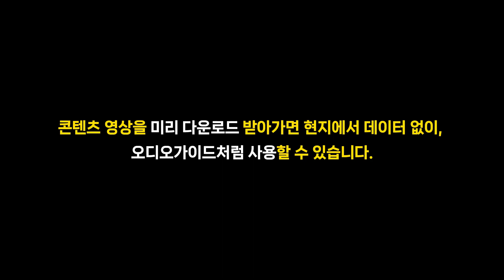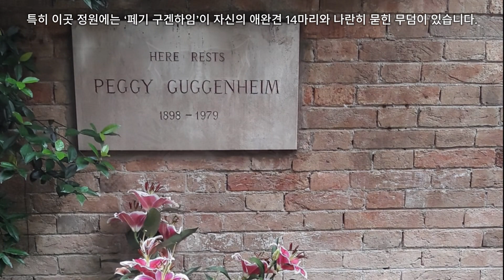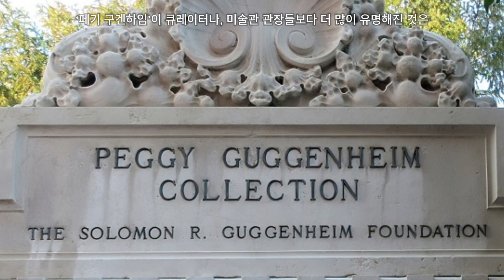베네치아 지식여행 04_베네치아에서 가볼만한 추천 미술관 2곳! - 이탈리아여행, 베네치아 자유여행, 베네치아 추천 코스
이탈리아여행, 베네치아 자유여행, 베네치아 여행 코스, 베니스 여행 가이드-
베네치아 지식여행 04_ 베네치아에서 가볼만한 추천 미술관 2곳입니다. 14세기~18세기  '베네치아파' 거장들의  작품을 시대순으로 볼 수 있는 아카데미아 갤러리와  '페기 구겐하임'의 컬랙션, 20세기 입체파 거장들의 작품을 모아놓은 피렌체 유일의 현대미술관 '페기 구겐하임 미술관'에 대한 가이드와 주요작품 해설입니다.

00:00 인트로
00:13 아카데미아 갤러리 가이드 해설
01:35 아카데미아 갤러리_주요작  '조르조네'의 '폭풍우' 작품해설
02:22 아카데미아 갤러리_주요작 '티치아노'의 '피에타' 작품해설
03:12 페기 구겐하임 미술관 주요작품과 '페기 구겐하임'의 생애 해설

성우가 들려주는 이탈리아 베네치아의 역사와 문화, 예술로 향하는 여행, 꿈같이 아름다운 도시 베네치아를 돌아보며 물위에 떠 있는 환상적인 도시를 경험해 보세요.

이탈리아 베네치아는 마치 영화나 게임속에 들어와 있는 듯한 착각이 들 정도로 현실감이 없는 신비하고 아름다운 도시이자 문화를 가진 곳입니다. 베네치아의 운하들 주변으로 늘어선 아름다운 건축물들과 예술작품을 찾아보세요.

각 도시마다 여행자의  제한된 여행시간과 일정에 도움이 될 수 있도록 가능한 도보코스와 외곽코스를  나누어 추천코스 순서대로 콘텐츠를 올려드립니다. 여러분들이 베네치아에서도  혼자 자유롭게 여행하면서, 그 유적과 작품에 대한 이야기와 해설을 이용할 수 있도록 콘텐츠 순서를 배치했습니다.

여행지식채널-노웨어(Travel Know where)는 여행지에 어떤 곳에서 어떤 이야기를 들어야 하는지 알려드립니다. 여행지에 어떤 역사와 문화와 이야기가 있는지 들어보세요. 아는만큼 보입니다. 우리 콘텐츠는 유명 성우가 직접 녹음해 여행지의 역사, 문화, 스토리텔링을 가이드가 옆에서 설명드리는 컨셉으로 정보를 제공합니다.

여행을 가고 싶은 도시, 또는 여행을 떠날 계획이 있다면 콘텐츠를 오프라인에서도 사용할 수 있도록 미리 다운로드 받아가시면 유명 성우가 친절하게 현지 가이드처럼 안내하듯, 여행지의 모든 이야기를 들을 수 있습니다. 학생이나 평상시 세계사, 미술사, 건축사 등에 관심이 많은 분이라면 좋은 교육정보가 되기도 합니다.